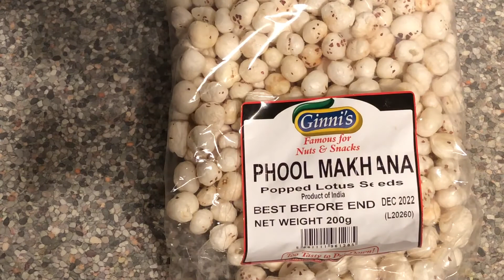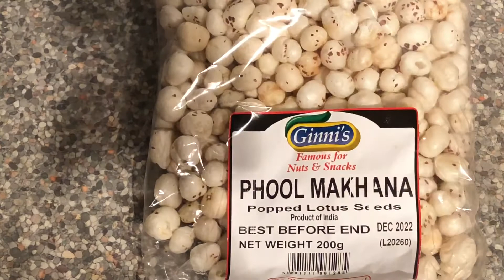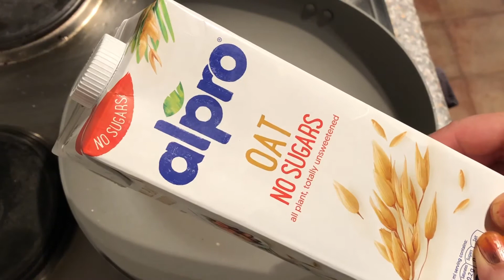Phool Makhana Kheer | Phool Makhanay Snack in diet | Benefits of Phool Makhana | Uk Life Style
Asalamualikum
Today i am going to tell you about phool makhanay kheer very delicious snack or you can eat it in breakfast,lunch,dinner its famous in world very low calorie please watch my recipe and tell me in comments there is alot of benefits